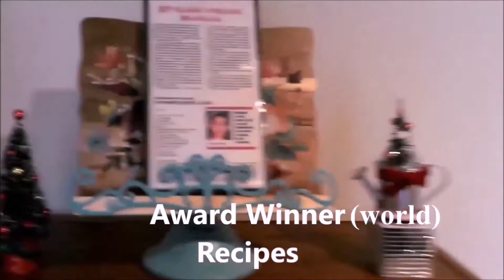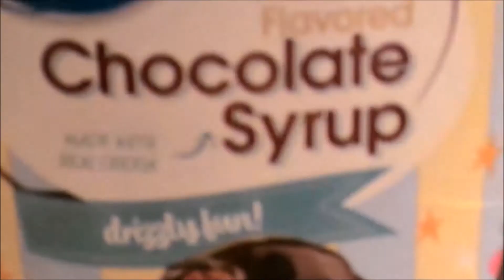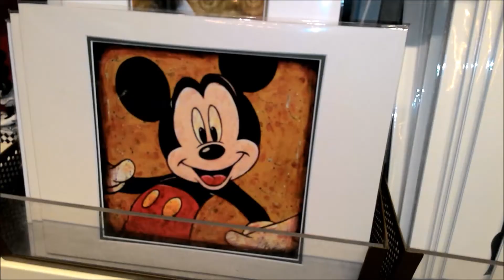Valentines day recipes Malayalam/മിക്കി മിന്നി/Mickey Minnie Parfait/ENGLISH SUBTITLES Ep.9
Valentines day recipe in malayalam/Mickey & Minnie Ice cream Parfait / dessert with English subtitles